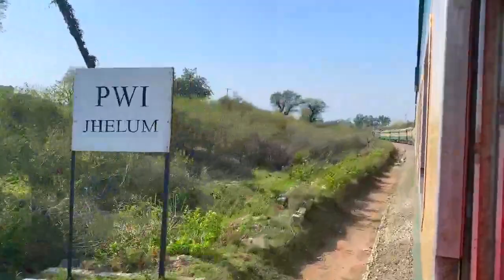One of the Longest Turn and Bakrala Railway Station || Tezgam Express